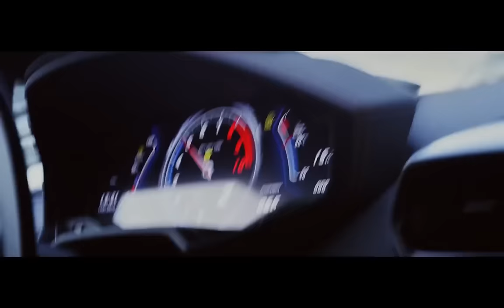I am a rider-lamborghini